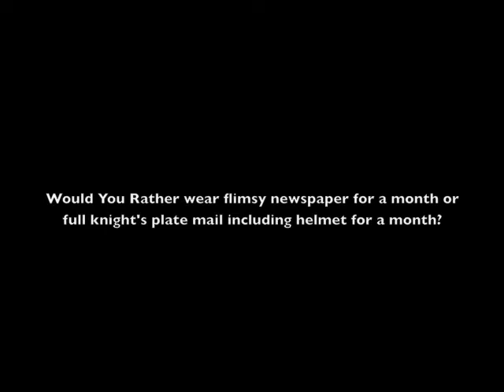WYRD Newspaper vs. Plate Mail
Would You Rather wear easily torn newspaper for a month or a knight's plate mail armor?